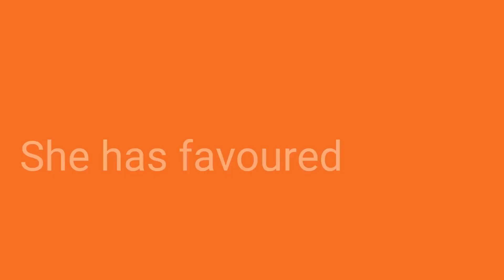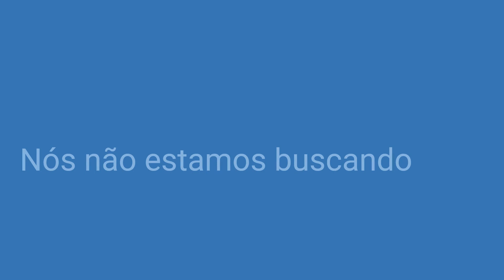Frases do dia para praticar verbos e adjetivos em Inglês/Português #240